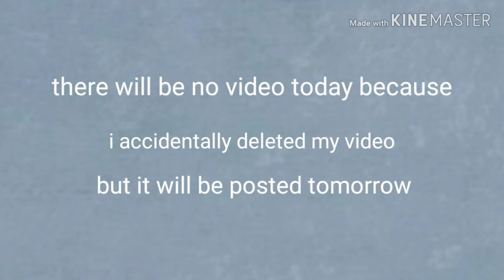Sorry about that